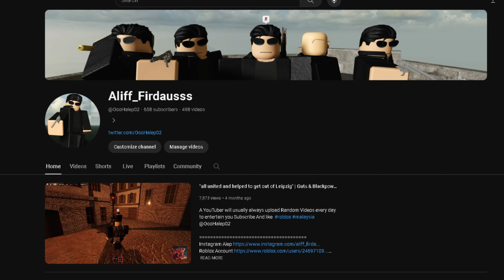We survival Kuab Castle - Guts and Blackpowder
Guts and Blackpowder Game by Fezezen
Berbeda dengan game zombie lain - game gb adalah set time di era napoleonic ,

1   @RulfiHanafi
2   @rulfihanafi9850   @iqeeos_053
3   @Dafa_chandra
4 @SectorHank
5 @elliot
6  @yes29484

Playlist OooHalep02 Content

MUSIC USED
CLASSICAL BEATS WHILE DEFENDING HOUGOUMONT // Blood & Guts - Vol. 2